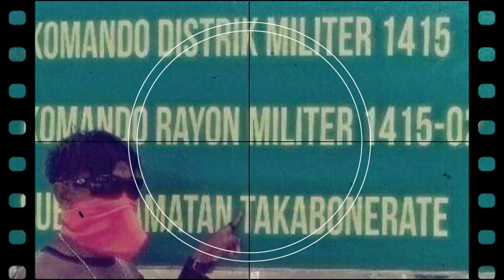lagu joget bonerate bardy. spm. paje-pajere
lagu joget terbaru 2020 bersama bardy SPM. BONERATE

lagu joget bonerate kepulauan selayar

kalautoa

madu

korumpa

lambego

vocal: bardy SPM

cip:     bardy SMP

editor: alwi rahman

cahnnel: tetera tv